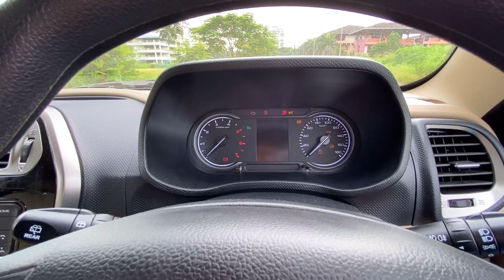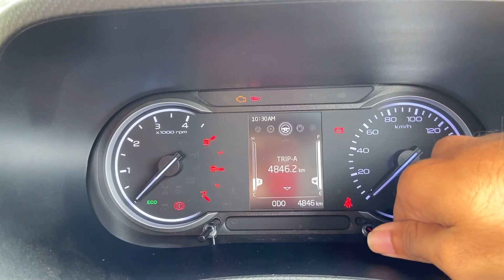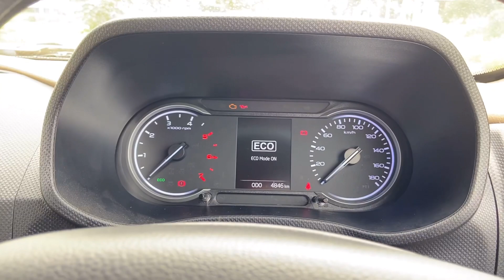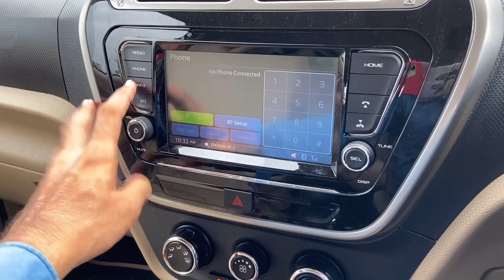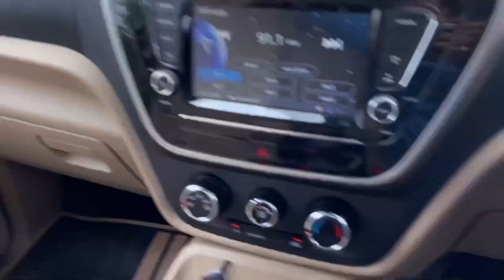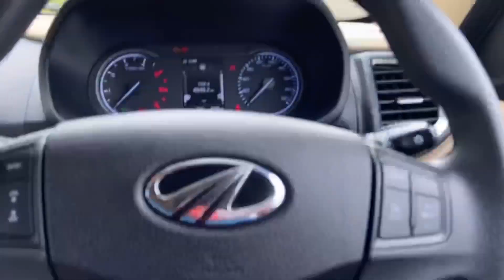Mahindra Bolero Neo Drive Impressions 🔥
Hello dosto swagat hai aapka AutoRevzz Hindi YouTube channel pr! Ye video hai drive impressions of the New Mahindra Bolero Neo

Hume msg kijiye -